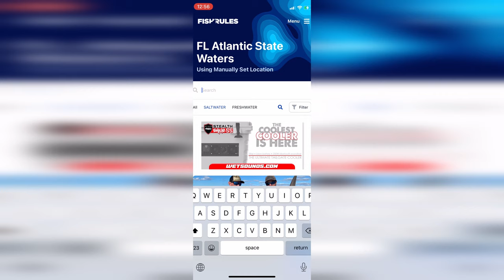*Deep Sea* Fishing on a JET SKI (1000+ FT) Catch and Cook